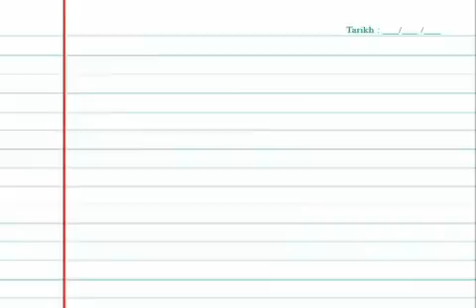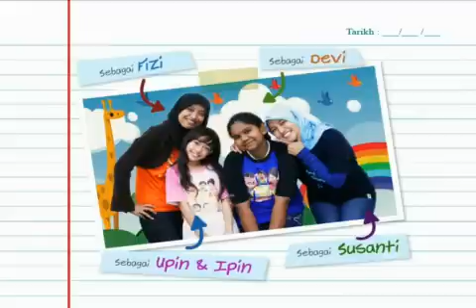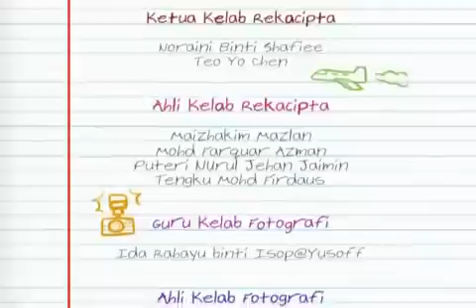Upin dan Ipin S04E03 Ramadhan Kembali Lagi Part 2)